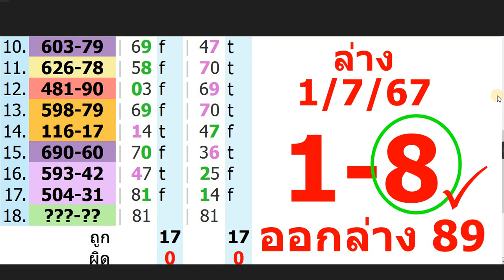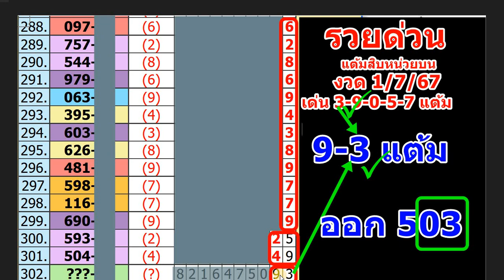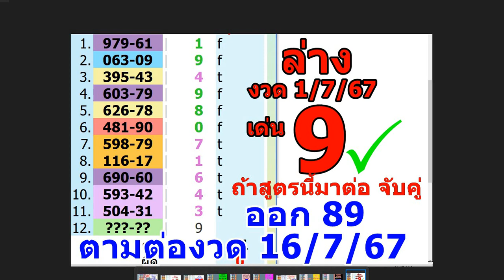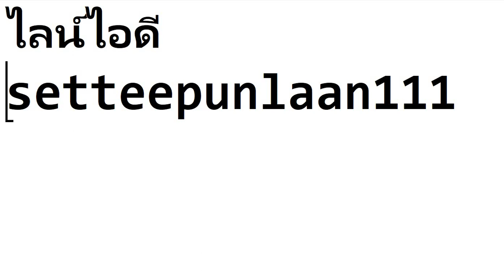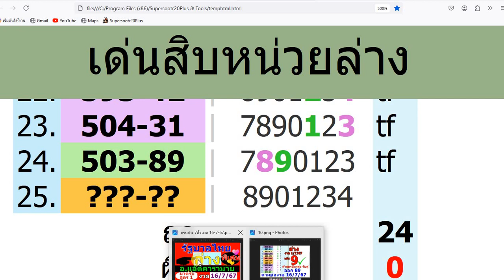มาครบล่าง สูตรที่ 1 งวดที่แล้วได้ 89 ออก89 งวด 16 7 67 ดูด่วน ข้อมูลหวยไทย รัฐบาลถูกกฏหมาย